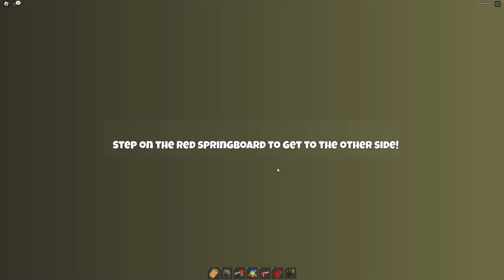Roblox | Escape The Crazy Teacher With Molly And SARA?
In this roblox escape obby, Molly and Sara have to escape detention together! But will they decide to be friends so they can figure out how to escape the obby?